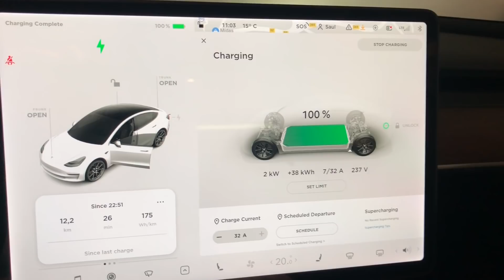¿Qué autonomía tiene el TESLA Model 3 MÁS BARATO?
¿Qué autonomía máxima indica el Tesla Model 3 más barato al 100% de carga? En este breve vídeo, os lo enseño :)

⚠️10% DESCUENTO en cargadores WALLBOX con el cupón SAUL10 (No acumulable, válido solo para cargadores)